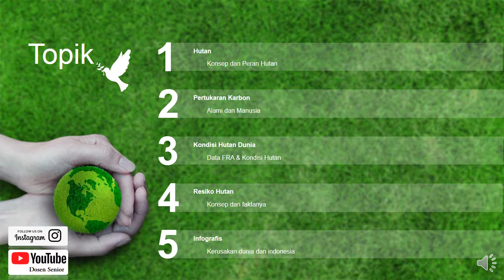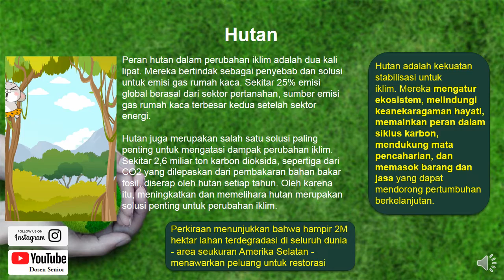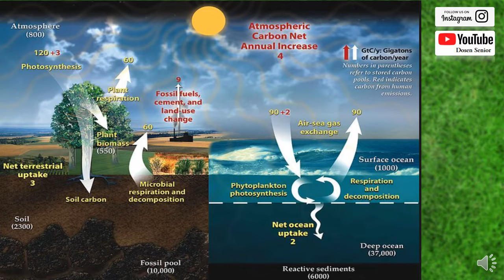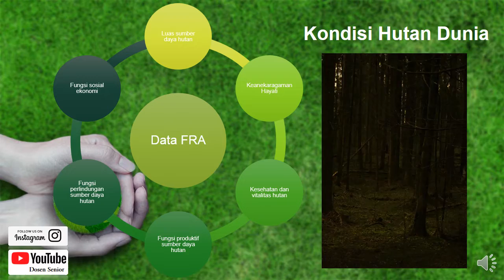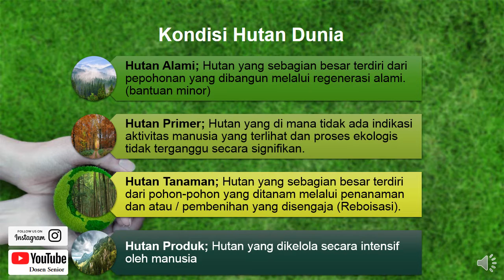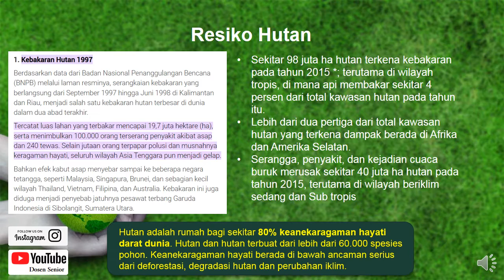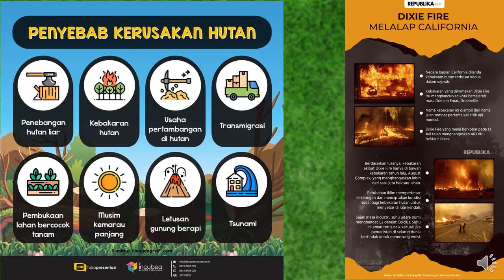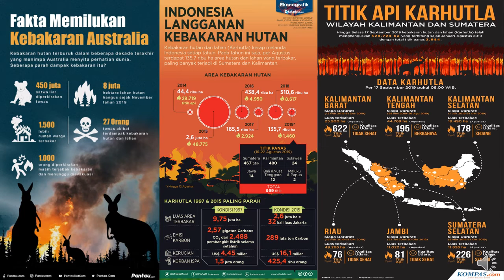CHAPTER 12 HUBUNGAN HUTAN DAN KEHIDUPAN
Assalamua'alaikum Warahmatullahi Wabarakatuh.

Topik hari ini adalah HUTAN dan KEHIDUPAN

Peran hutan dalam perubahan iklim adalah dua kali lipat. Mereka bertindak sebagai penyebab dan solusi untuk emisi gas rumah kaca. Sekitar 25% emisi global berasal dari sektor pertanahan, sumber emisi gas rumah kaca terbesar kedua setelah sektor energi.

Hutan juga merupakan salah satu solusi paling penting untuk mengatasi dampak perubahan iklim. Sekitar 2,6 miliar ton karbon dioksida, sepertiga dari CO2 yang dilepaskan dari pembakaran bahan bakar fosil, diserap oleh hutan setiap tahun. Oleh karena itu, meningkatkan dan memelihara hutan merupakan solusi penting untuk perubahan iklim.

Pengajar:
Miftah El Fikri

Terima Kasih Telah Mengikuti Kuliah Saya
Wassalamua'alaikum Warahmatullahi Wabarakatuh.

EL